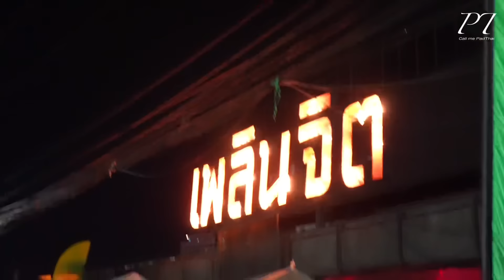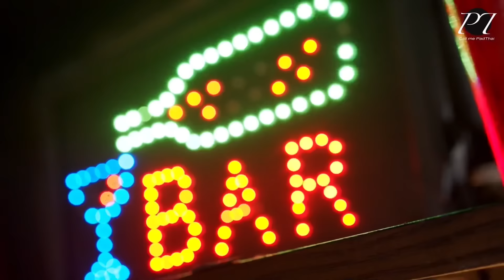【泰国普吉岛】(EN Sub) 当地酒吧街真的又大又白真好玩 来普吉岛别再只去巴东啦#phuket